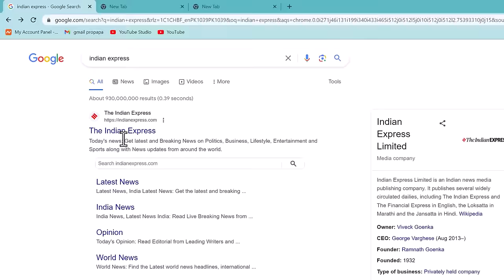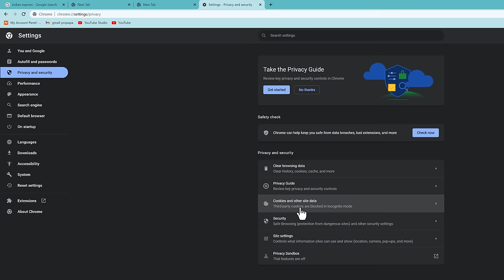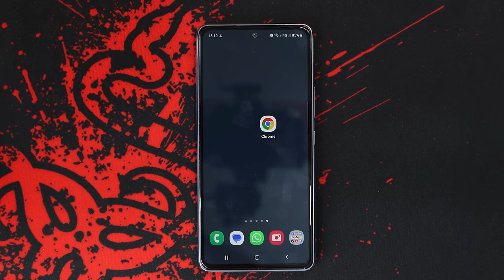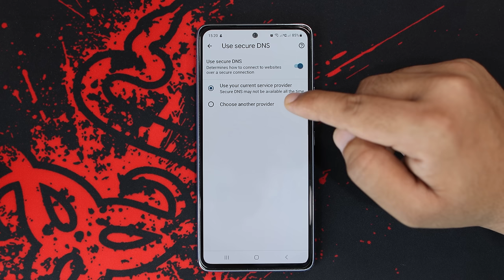How to Access Any Blocked Website Without a VPN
دوستو اگر آپ کو ہماری ویڈیوز اچھی لگتی ہیں ہیں تو آپ ہماری اس طرح کی مزید ویڈیوز کو دیکھنے کے لئے لیے ہمیں فیس بک پیج،انسٹاگرام،ٹوئٹر اور ٹک ٹوک پر بھی ہمیں اپنا دوست بنا سکتے ہیں۔ہماری ان تمام نیٹ ورکس پر آئی ڈی ڈی ایک ہی ہے۔